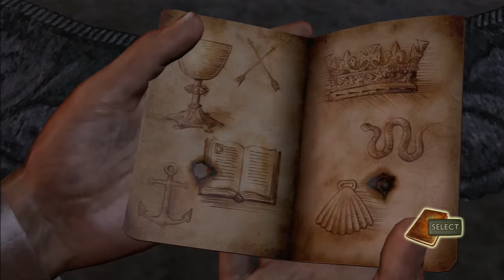Uncharted Drake's Fortune - Capitulo 11 | ZOMA | En Español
MUSICA DEL OUTRO: (DJ Striden & DJ Harmonics - Please Remember